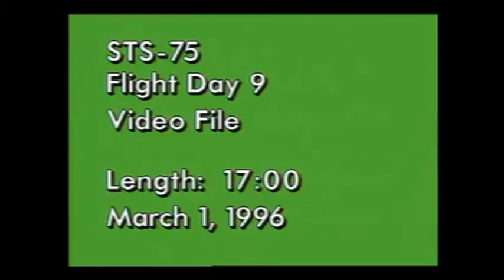Tether incident (the background) STS-75 MARCH st 1996.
STS-75 MARCH st 1996.